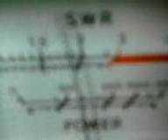Video from My Phone